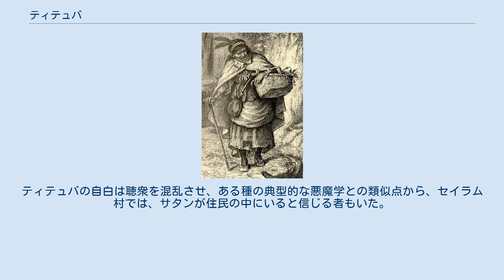ティテュバ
ティテュバ（英: Tituba）は、マサチューセッツ州ダンバースのサミュエル・パリスが所有した奴隷の女性。
彼女の起源は議論されているが、研究は彼女が南アメリカの先住民族であり、サミュエル・パリスと共にバルバドスからアメリカ合衆国まで航海したことを示唆している。
ティテュバは、1692年のセイラム魔女裁判で魔術を行ったと非難された最初の人物であった。
彼女の奴隷化に先立つティテュバの生活についてはほとんど知られていない。
しかし、彼女は魔術を自白した時に魔女裁判で重要な証人となり、サラ・グッドとサラ・オズボーンの両方がこの魔術に参加したという主張もしている。
ティテュバは投獄され、その後サミュエル・コンクリンによって釈放されたが、その後の彼女の人生についてはほとんど知られていない。
 ティテュバの夫は、起源が不明なネイティブ・アメリカンのジョン・インディアンだったが、中央アメリカ出身の可能性もある。
ティテュバもバルバドスの前に中央アメリカにルーツがあった可能性がある。
ティテュバはアフリカ系アメリカ人であるとの主張があるが、これはサミュエル・ドレイクから虚偽の情報を得たチャールズ・アパムを部分的に非難しているイレーヌ・ブレスローを含む歴史学者の見解とは矛盾している。
おそらく彼女はバルバドスで生まれたが、彼女は島の捕虜の子孫だった。
彼女の夫は、魔法裁判の告発者の一人になった。
彼らはサミュエル・パリスの教会の記録簿に一緒に記録されている。
 ティテュバは、ベティ・パリスとアビゲイル・ウィリアムズの魔術の告発を受けた最初の人物だった。
ティテュバは、以前にブードゥーと魔女の物語を女の子に話したと訴えられている。
彼女はセイラムの魔女事件の初めての自白者となった。
当初、彼女は魔術に関与していることを否定していたが、後にティテュバはサミュエル・パリスに自白を強要する意図で殴打されたため、「魔女のケーキ」を作ったと告白した。
彼女は後に疑問を呈し、バルバドスの彼女の女神からオカルトの技術を知っていたと述べ、邪悪な力から身を守る方法と魔術の原因を明らかにする方法を教えた。
このような知識は害を与えるものではなかったので、ティテュバはパリスに再び魔女ではないと主張したが、彼女がベティ・パリスを助けるために「魔女のケーキ」を作った時にオカルトの儀式に参加したことを認めた。
これらの自白にもかかわらず、彼女が告白したことをしたという証拠はない。
 周囲の村の女性や男性は、魔術の訴えを受け、セイラム魔女裁判で逮捕された。
ティテュバは彼女の告白で他人を非難しただけでなく、黒い犬、豚、黄色の鳥、赤と黒の鼠、猫、キツネ、オオカミについて話した。
ティテュバは、別の場所に行くために棒に乗ることについて話した。
彼女はサラ・オズボーンが女性の頭、二本の脚、そして羽のある生き物を持っていたと告白した。
ティテュバの自白は聴衆を混乱させ、ある種の典型的な悪魔学との類似点から、セイラム村では、サタンが住民の中にいると信じる者もいた。